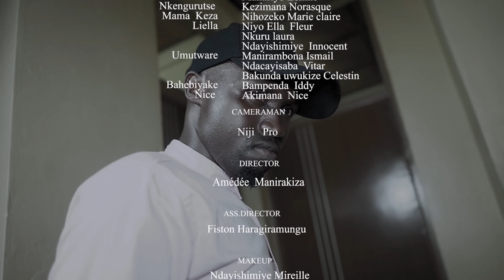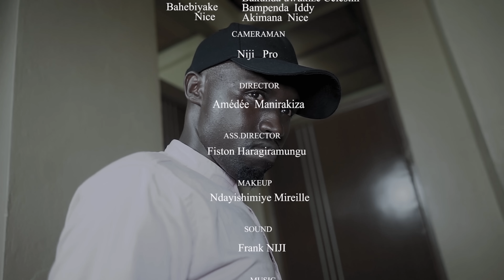IHURIZO RY'AMAKUBA part 14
IHURIZO RY'AMAKUBA SEASON
Iy'umworo agaburiwe, imbwa zibihonyoramwo.
 kwirikirana ino reresi uzobonako guhitamwo kw'umuntu gushobora kuba inkwezi yamakuba atoroshe kwivanamwo

Production:  @Inua Cinema
Script&Director:  Amédée Manirakiza
Ass Director: Fiston Haragiramungu
Camera man&Editor:Niji pro
Sound: Nijipro
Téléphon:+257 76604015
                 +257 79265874